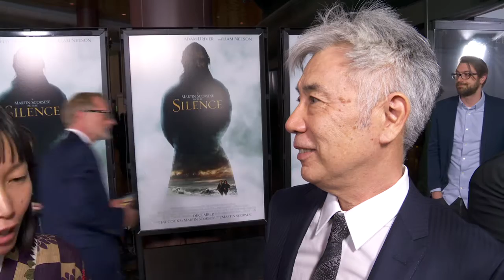Silence - LA Premiere Cast and Crew Sound Bites || SocialNews.XYZ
Watch Sound Bites of Cast and Crew  of Silence movie  from LA Premiere

Martin Scorsese’s SILENCE tells the story of two Christian missionaries (Andrew Garfield and Adam Driver) who face the ultimate test of faith when they travel to Japan in search of their missing mentor (Liam Neeson) – at a time when Christianity was outlawed and their presence forbidden. The celebrated director's 28-year journey to bring Shusaku Endo’s 1966 acclaimed novel to life will be in theaters this Christmas.

Starring: Andrew Garfield, Adam Driver, Tadanobu Asano, Ciarán Hinds and Liam Neeson
Produced By:Martin Scorsese, p.g.a. Emma Tillinger Koskoff, p.g.a. Randall Emmett, p.g.a. Barbara De Fina Gastón Pavlovich Irwin Winkler, p.g.a. Vittorio Cecchi Gori